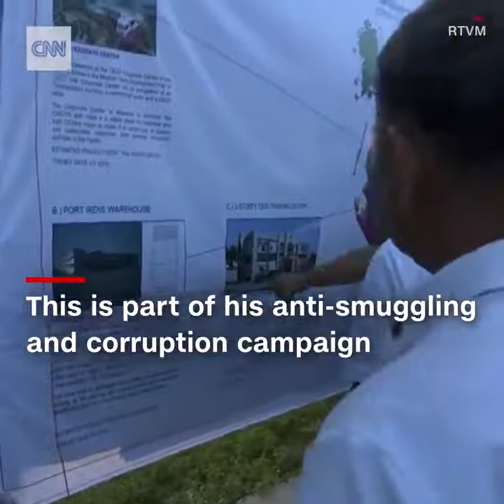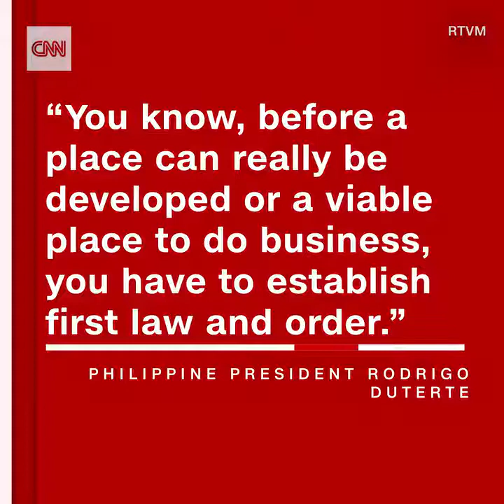Expensive Cars Getting Destroyed in Philippines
Smuggled cars getting destroyed in Philippines as a deterrent to smugglers

Several supercars were crushed including a Lamborghini Gallardo and several late model Porsches, alongside luxury vehicles such as Mercedes, BMW and Audi. We also spy a Nissan R34 and a Nissan GTiR among the deceased automobiles :'(

The ordeal was live streamed by the Philippines government to their facebook page.

A total of 68 contraband luxury vehicles with an estimated value of more than $8m AUD, and 8 contraband luxury motorbikes from Harley Davidson, Triumph, and Chopper manufacturers worth more than $500,000 AUD, were publicly wrecked by the use of a backhoe and bulldozer before the President and Secretary Raul Lambino who is the current Administrator and Chief Executive Officer (CEO) of the Cagayan Economic Zone Authority (CEZA).

The condemnation activity is part of the administration's campaign against smuggling and corruption in the government.

Video credit: Presidential Communications (Government of the Philippines) and CNN

PS: Received this as whatsapp forward